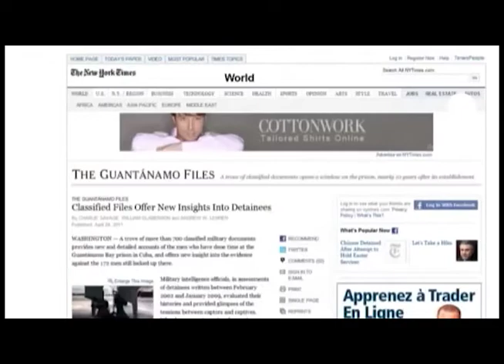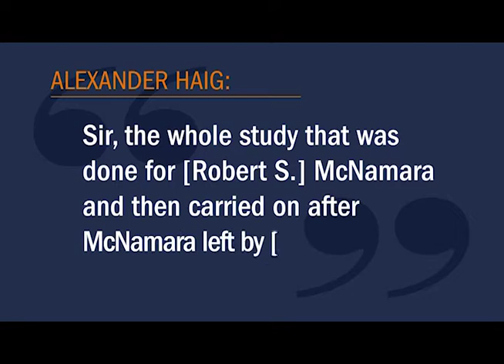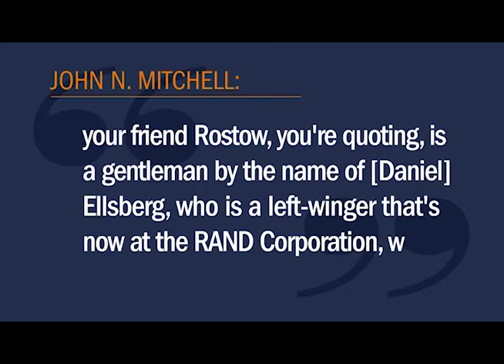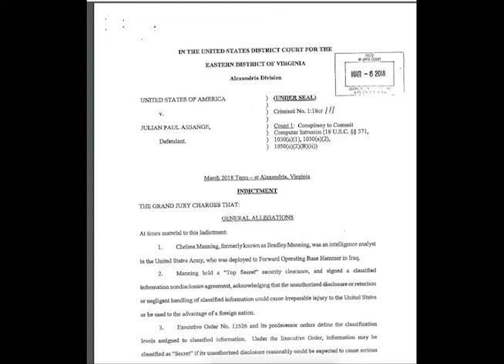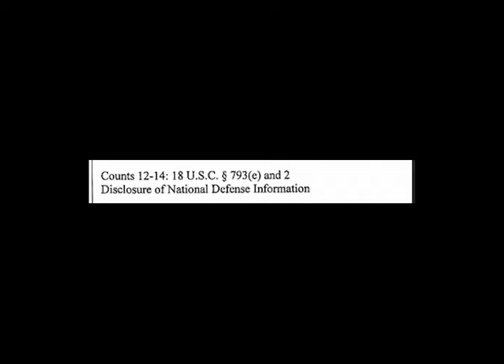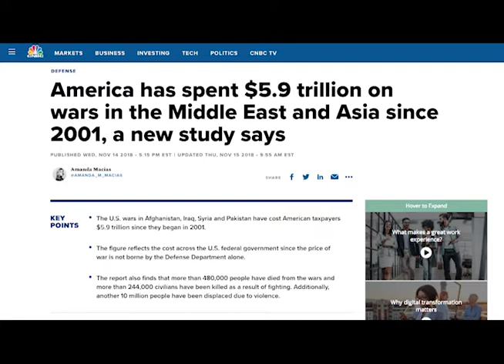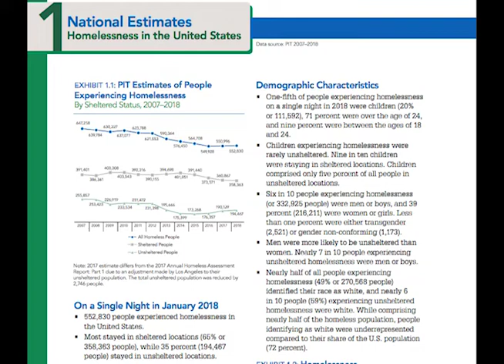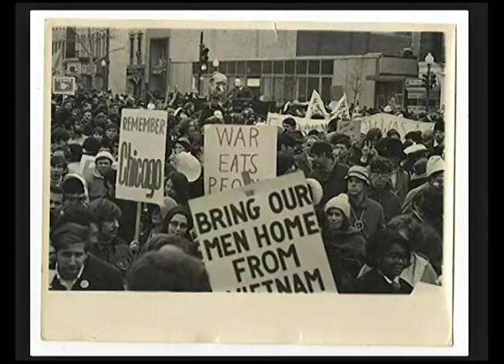James Goodale, Esq., landmark First Amendment case, New York Times Co. v. US.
Interview of Mr. James Goodale, Esq., legal counsel for the landmark first amendment case, New York Times Co. v. U.S. Mr. Goodale provided a valuable insight into the US case against Julian Assange, publisher and journalist.  As in the case of Mr. Daniel Ellsberg, foremost whistleblower of the Pentagon papers, the case against Julian Assange is an attack on the First Amendment, Freedom of Speech, Press and the American people's right to know what our government is doing. The military industrial complex is punishing Julian Assange for exposing its corruption and war crimes.  There is no link between Chelsea Manning and Julian Assange as this article from the guardian dated June 25, 2011 shows.